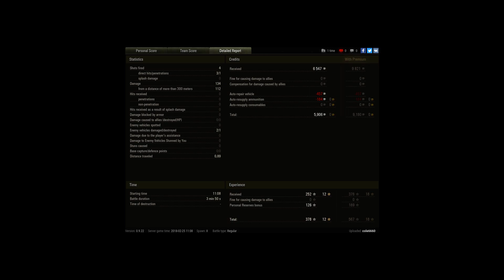Rip kv2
Player: cole6660